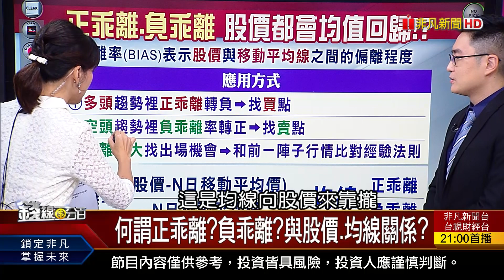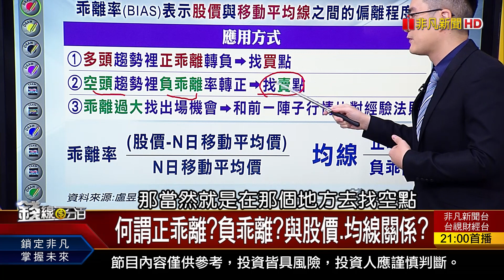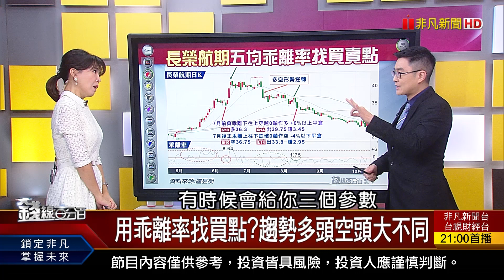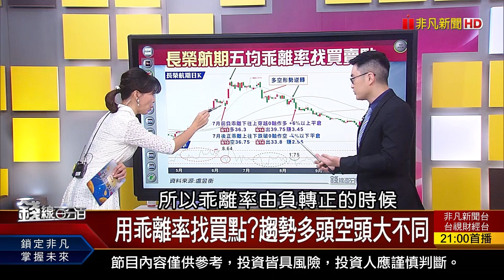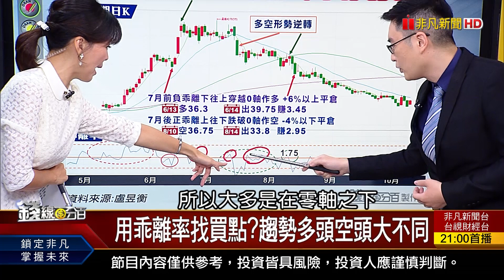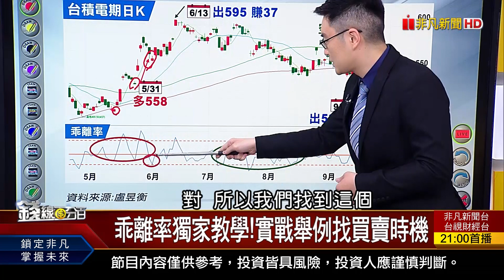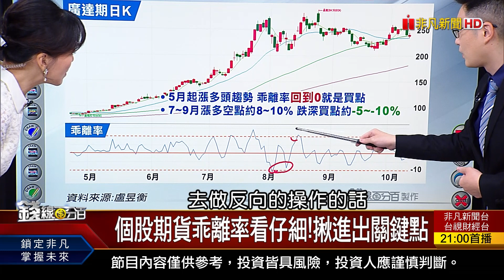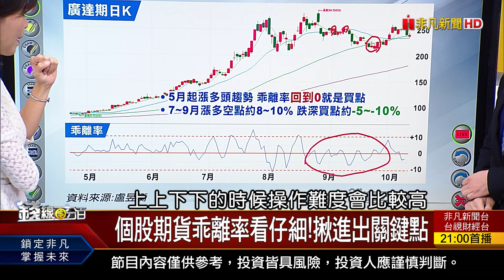《台積電、AI、航運 超漲別追？超跌勿砍？乖離率精準判斷下一步！》【錢線百分百】20231012-3│非凡財經新聞│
◎台積電、AI、航運 超漲別追？超跌勿砍？乖離率精準判斷下一步！

●1012完整版(上)《外資兩天大買470億！年底三行情發威？報價漲=股價漲？學會乖離率不當韭菜》
●1012完整版(中) 《多重行情發威！台股Q4走路有風？選舉行情來贊聲　主流把脈怎選股？》

●1012完整版(下) 《俄烏未完以巴開戰！股.匯.債市吉凶？歐盟碳關稅試行！台企爆"碳焦慮"？》